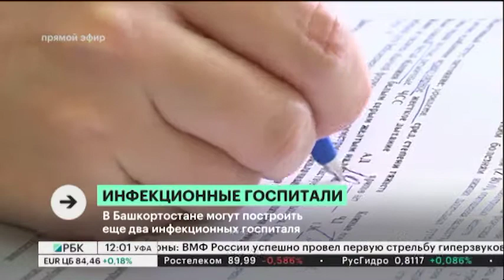Новости 04.10.2021 12:00